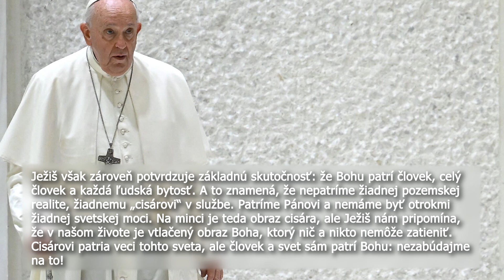ANJEL PÁNA SO SV. OTCOM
Aj v dnešnú nedeľu, 22. októbra, ktorú Cirkev slávi ako Svetový deň misií, sa na Námestí sv. Petra zhromaždili pútnici z celého sveta, aby sa na poludnie pomodlili s pápežom modlitbu Anjel Pána. Pápež pripomenul tému 97. dňa misií, ktorou je „Horiace srdcia, nohy na ceste“.